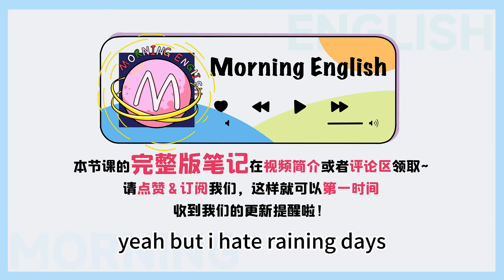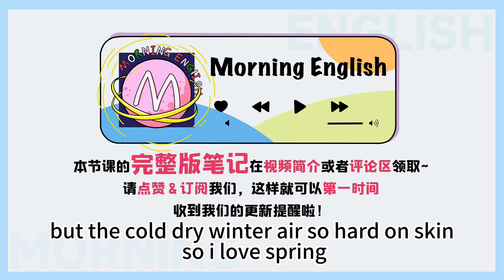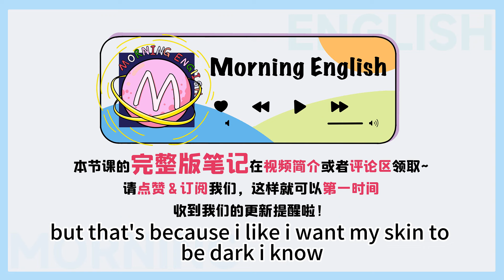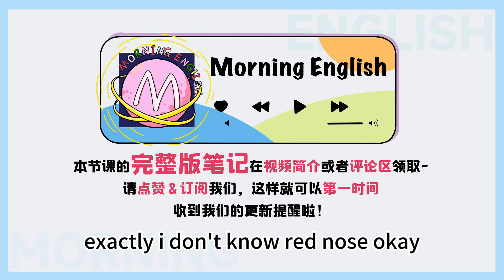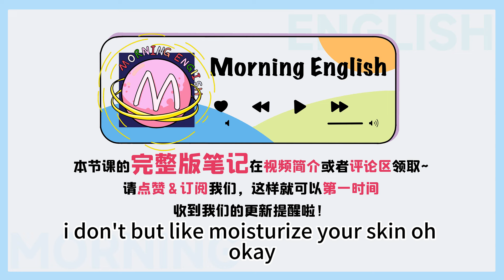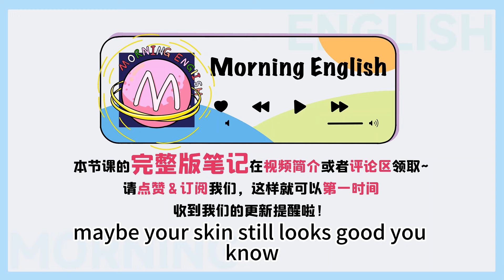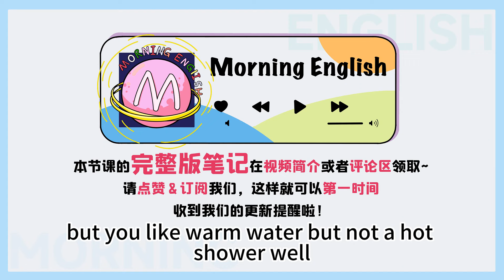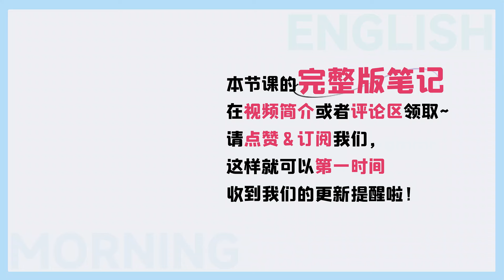「熱水澡」的英文是 hot 還是 warm？